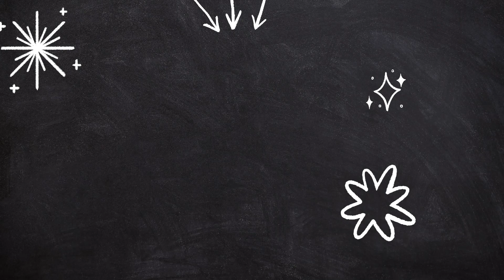The Marine Who Smiles at Spreadsheets !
Published date : May 13, 2024
Albert Bellamy has now been an Alteryx instructor for a year.
During a 20+ year career in the United States Marine Corps, he worked as a supply chain analyst and a field artillery officer. He spent three years analyzing human resources data at Quantico for Headquarters Marine Corps.
After retiring from the military, he interned at Google, ran social media campaigns for a popular data analytics podcast, and taught Excel and Tableau for an e-learning startup.
Besides Alteryx, Albert works with Salesforce Marketing Cloud Intelligence, Tableau, Excel and MS SQL Server.
He holds a Bachelor of Economics degree from the University of Maryland, and a Master of Systems Analysis from Naval Postgraduate School.
Key topics discussed: Marines, AI, Military, Resume review, Data Analytics, Alteryx and more.

Amazon Best Sellers (Earns Commissions)
Amazon Holiday Deals
Online Campus School :
Check out here to get all of our Courses :